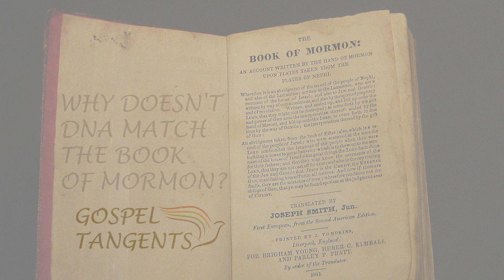76: Why Doesn’t DNA Match the Book of Mormon? (Part 9 of 11 Ugo Perego)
DNA evidence seems to show that Native Americans came from Asia rather than from the Middle East as the Book of Mormon implies.  Dr. Ugo Perego is a population geneticist.  How does he explain this?